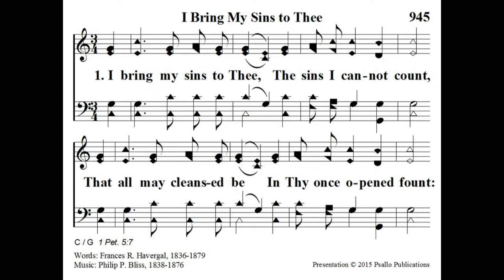Liberty - Bill Irby (Sun PM July 3, 2022)